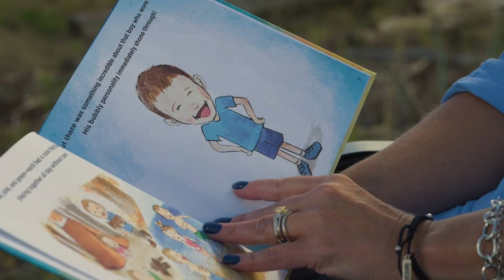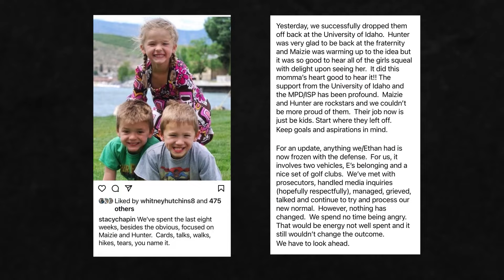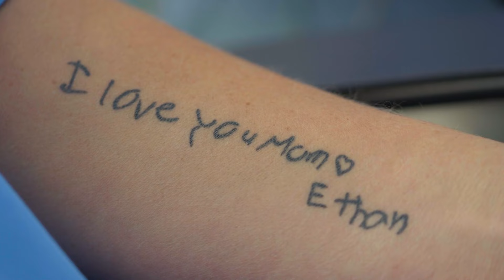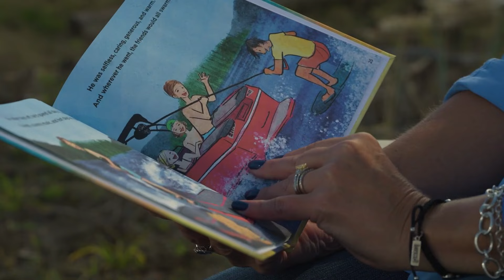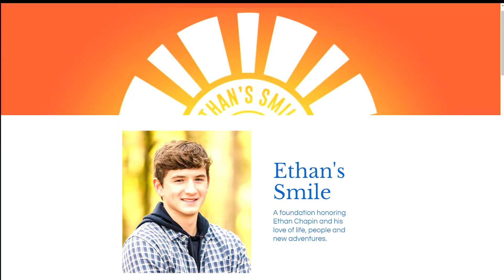Ethan Chapin's parents share how they are honoring his memory one year after Idaho murders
In this On the Record interview, Stacy and Jim Chapin talk about Ethan's life, their family's grief and Stacy Chapin's new book, “The Boy Who Wore Blue."

Nearly one year after four University of Idaho students were murdered near campus, their families are finding ways to remember them.

Ethan Chapin was one of those students, born and raised in Skagit County. His mother has written a new book and the family has established a foundation honoring him through scholarships awarded in his name.